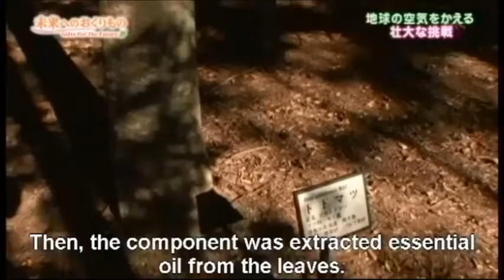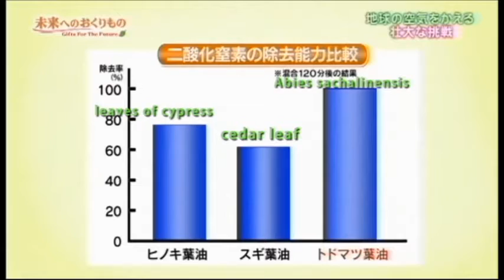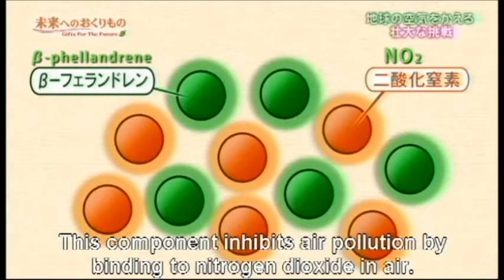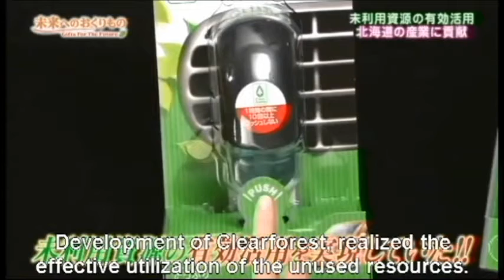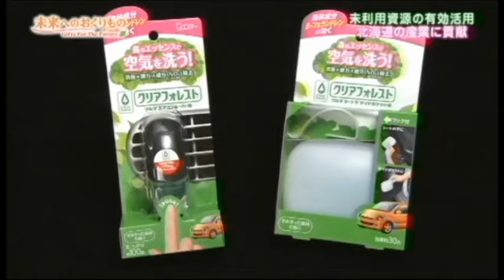Clear Forest Air Purifier